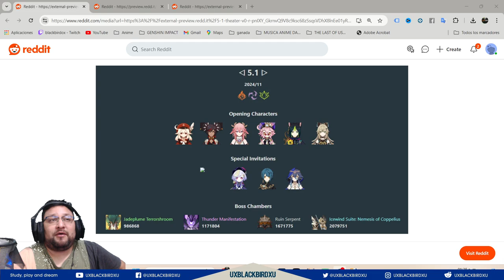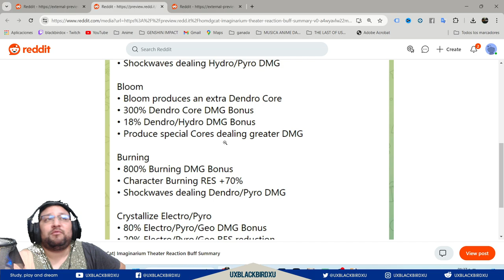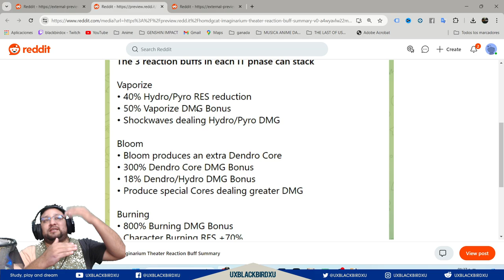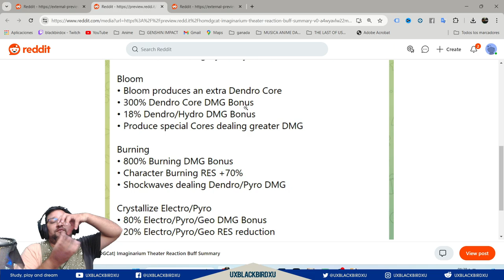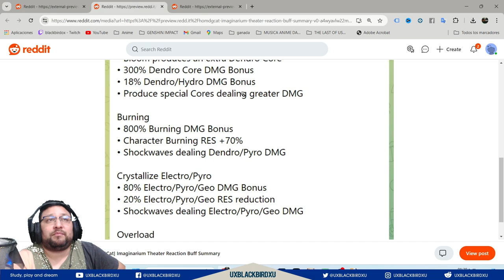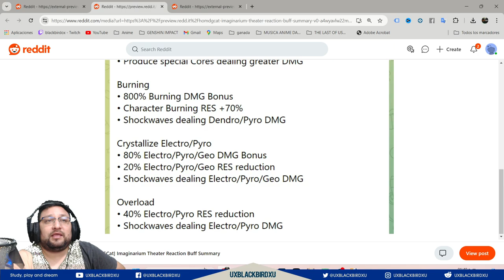✅TEATRO FANTASIA 5.1 NOVIEMBRE 🎭|🌋Genshin Impact🌋| Todo Sobre Lo Que Vendrá 👍